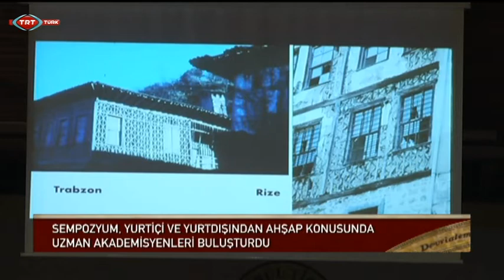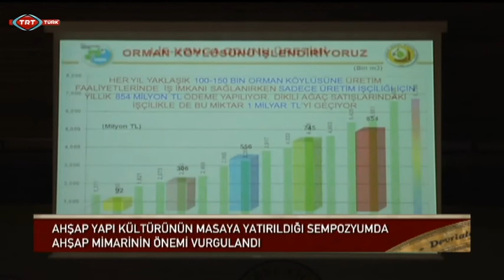TRT Türk / Devrialem | "Ahşap ve Mimari: Ahşap Yapıların Yükselişi" Sempozyumu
Sempozyumda modern ahşap yapılar alanındaki gelişmeler ve ahşap yapı kültürünün nasıl canlandırılabileceği konuları dokuz sunum ile ele alındı